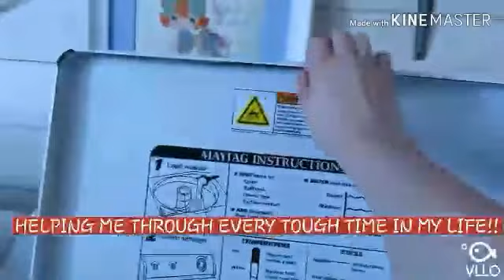I dressed like a teen for 3 days!!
Hey guys so i didn't want to offend anyone in the making of this video so hopefully you dont take it offensive!! It means the world to meeeee!! Have an amazing day, night, morning, whatever time it is when you are watching this little diamonds!!
FAQ
Where do I live- USA
Whats my full name- jadah marena Roberts
How old am I- 12
Random fact- I am a Christian, and vegetarian.
I cant wait for my YouTube career to grow!!
Thank you guys for all the support through my amazing journey!! Ilasmmmmmmmm!! You are beautiful my precious Diamonds!!